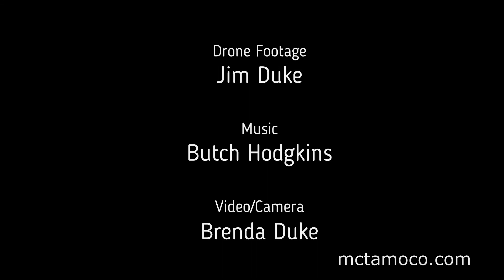Return of the British Car & Bike Show 2021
Rugby is a Victorian British village, established in 1880 on the Cumberland Plateau in Tennessee. Historic Rugby offers original,& reconstructed historical buildings, lodging, shops and dining.

What better place could there be for a British Car & Bike Show?